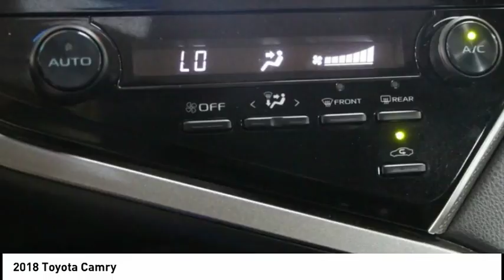2018 Toyota Camry Elk Grove Toyota E23751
2018 Toyota Camry  - Stock#: E23751 - VIN#: 4T1B11HK0JU501509

Check out this 2018 Toyota Camry.   Recent Arrival! Certified. White 2018 4D Sedan Toyota Camry SE 28/39mpg FWD 8-Speed Automatic 2.5L I4 DOHC 16V Odometer is 589 miles below market average! 39/28 Highway/City MPG. PRIOR RENTAL VEHICLE. brbrToyota Combined Details:brbr  * Limited Warranty: 12 Month/12,000 Mile (whichever comes first) from certified purchase datebr  * Transferable Warrantybr  * Roadside Assistancebr  * Powertrain Limited Warranty: 84 Month/100,000 Mile (whichever comes first) from original in-service datebr  * Roadside Assistance for 1 Year (for Toyota Certified Used Vehicles program), Battery 8 years/100,000 miles (whichever comes first) from original in-service date. Roadside Assistance for 1 Year (for Toyota Certified Used Hybrids program)br  * Warranty Deductible: $50br  * Vehicle Historybr  * 160 Point Inspection (for Toyota Certified Used Vehicles program), 174 Point Inspection (for Toyota Certified Used Hybrids program) Contact the dealership today.